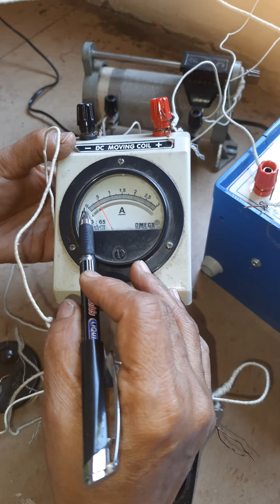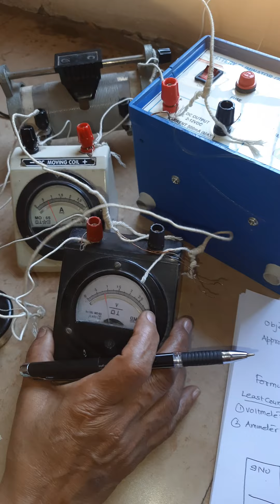experiment( verification of ohms law )